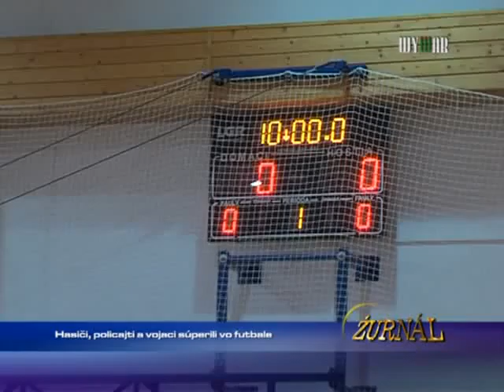policajti a vojaci súperili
1613